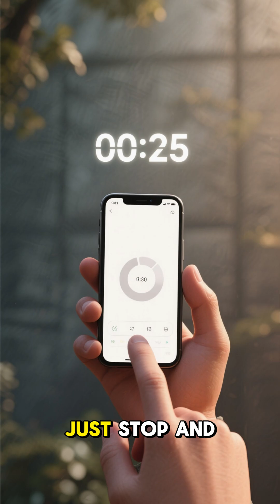This 10-Second Trick Rewires Your Brain 🧠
Stuck on your phone again? You’re not alone.

This 10-second trick uses neuroscience to break your dopamine cycle — and it actually works.

Try it every time you feel the urge to check your phone for no reason. After just one week, your focus and energy will change completely.